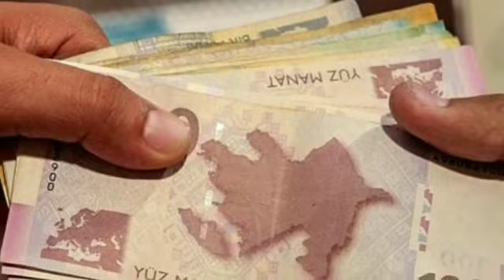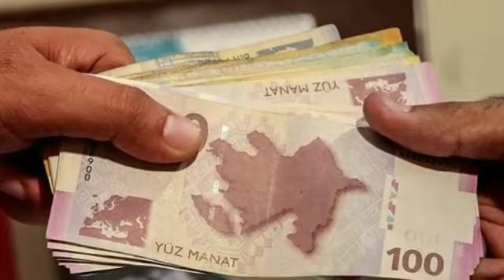ƏLİLLİYİN TƏYİN OLUNMASI QAYDALARI / QADINLARA EDİLƏN GÜZƏŞTLƏR